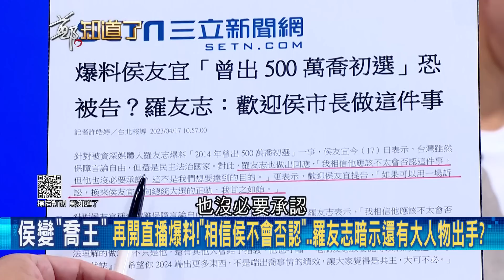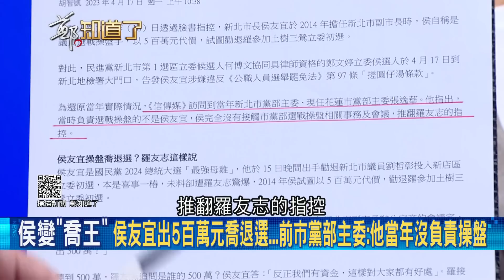當年誰擋了羅友志的路? 陳東豪曝侯友宜2014早計畫接棒朱立倫 羅友志暗示搓湯圓背後還有"大人物"! 吳崑玉:侯友宜組織經營能力一流｜鍾年晃主持｜【鄭知道了 精選】20230417｜三立新聞台